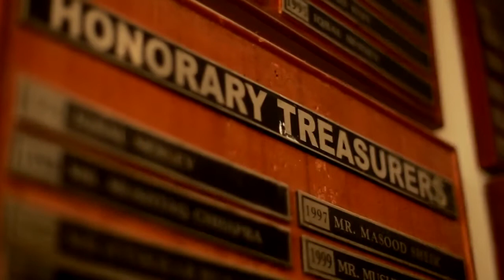Karachi Golf Club Solar Power Project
Karachi Golf Club partnered with Reon Energy Limited to go solar with a project size of 400.5 kW